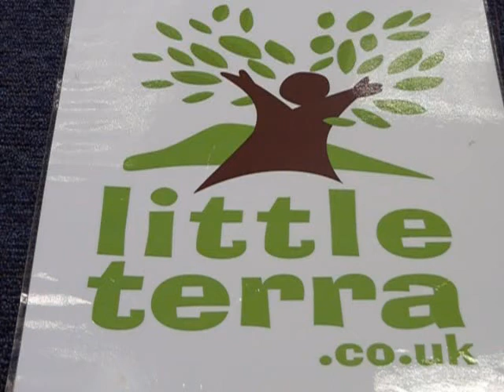Clockwork Chicks from